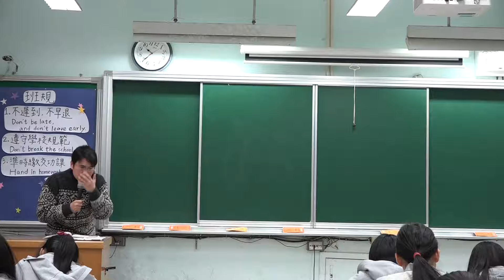水域生態系的種類 -溪流的概論 -鹽度 -流速 -深度 -切割 -侵蝕 -搬運 -108課綱-選修生物 IV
可以用聽的不用眼睛
搭捷運公車時聽
乾講不大需要看板書

生物與環境(生態)
生物多樣性

硬派的講述
老派的填鴨
紮實的知識
沒有翻轉
沒用電腦
沒開單槍